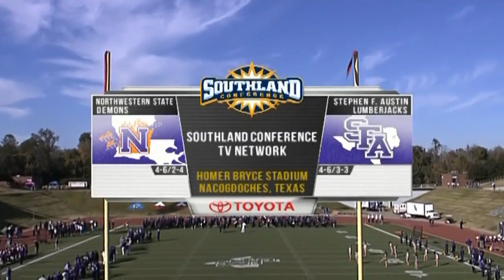Football: SFA vs. Northwestern State Highlights (2012)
Sophomore running back Gus Johnson recorded his second 200-yard rushing game of the season as Stephen F. Austin closed out the 2012 campaign with a 34-17 victory over rival Northwestern State Saturday afternoon in Nacogdoches, Texas. It is the fourth consecutive victory over SFA's rivals from the east, and equals longest stretch of consecutive wins over the Demons in program history (1983-86).